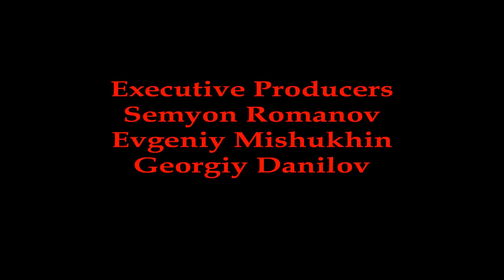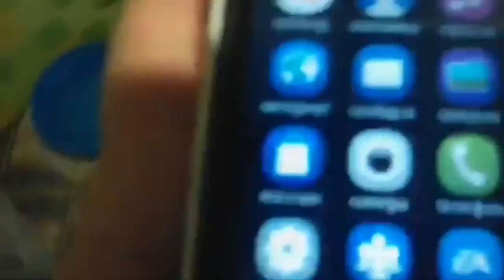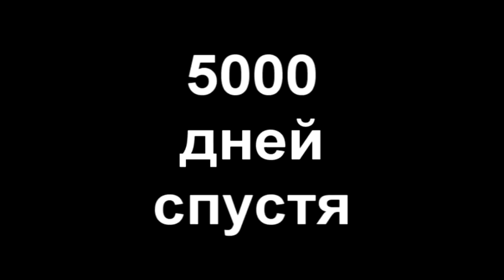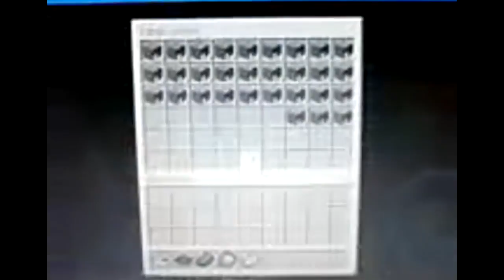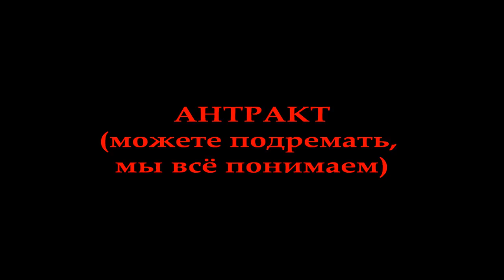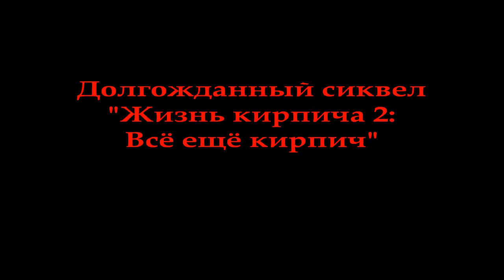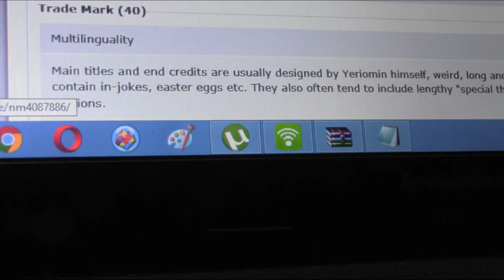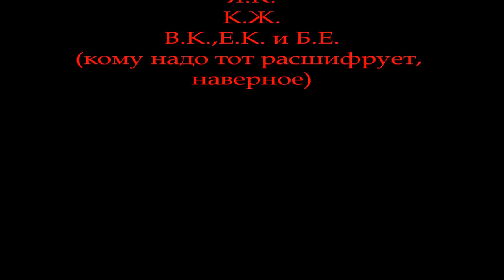Шлакоблок / Cinder block (2017)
Сюжет: Это должна была быть экранизация Гоголя, но когда оригинала хватило лишь на пару минут, а премьера со дня на день, и при этом фильм должен быть полнометражным, то получится...

В фильме снимались: Сергей А., Николай Ерёмин, Семён Романов, Евгений Мишухин, Георгий Данилов, Левый Мужик, Рандомный люди

Режиссёры, авторы идеи, сценаристы, монтажёры, операторы, продюсеры и многое другое: Сергей А., Николай Ерёмин
Режиссёр, сценарист, оператор: Семён Романов, Георгий Данилов

Страна: Россия, Украина, Тунис
Жанр: Пародия, Комедия, Арт-хаус, Фантастика, Боевик, Триллер, Ужасы, Приключения, Бред

Бюджет: 700 руб.

Совместное производство PP Studio, Terra Studio Russia